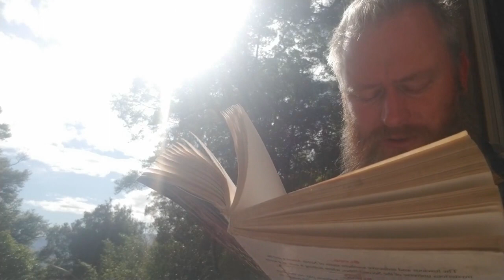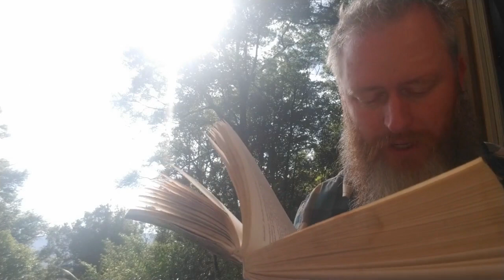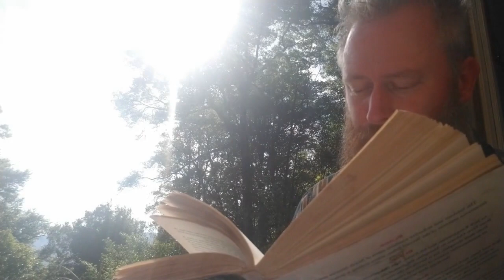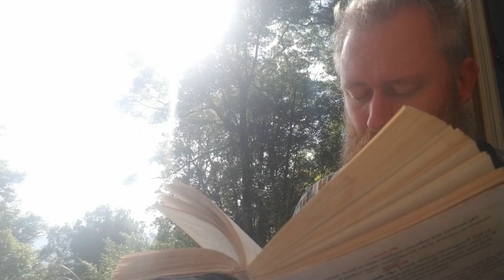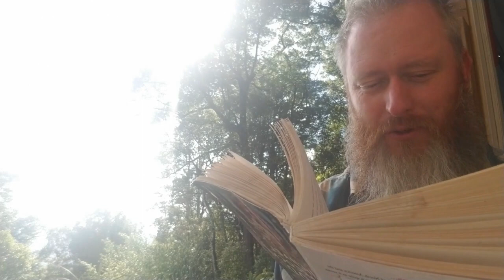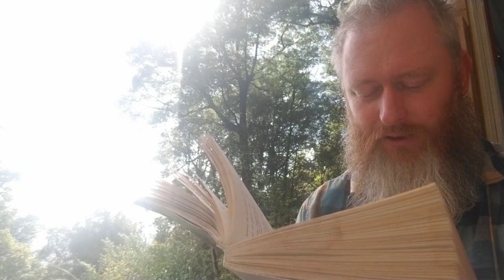Blood, a Southern Fantasy part 3 ch 2,3